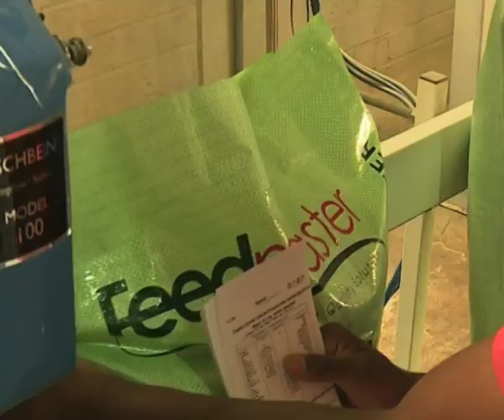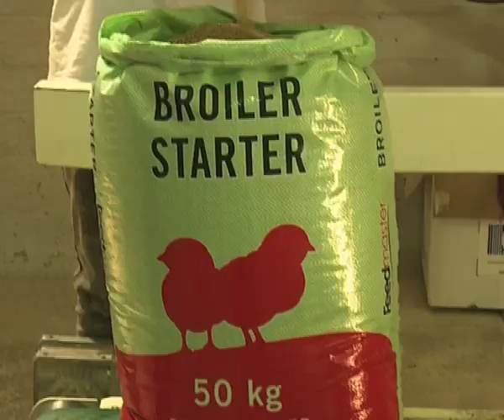BusinessToday | Feedmaster says, bird products are clean - NBC